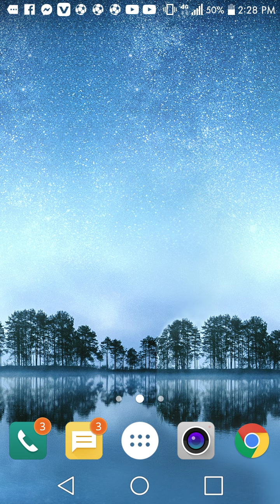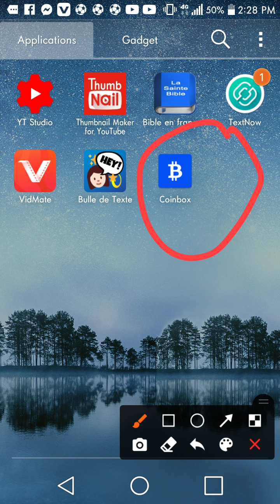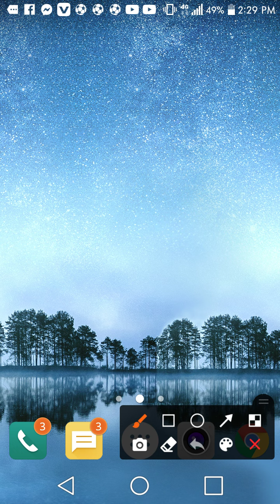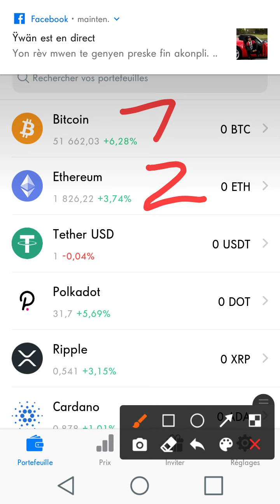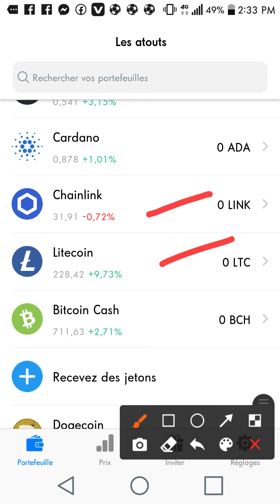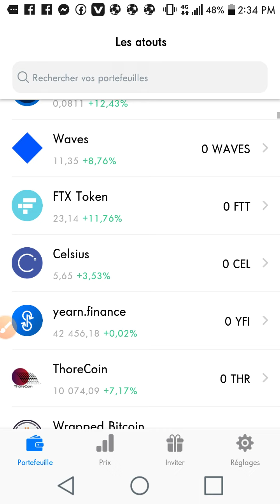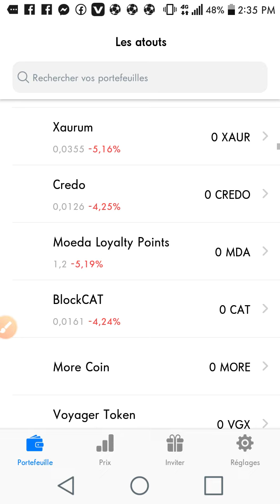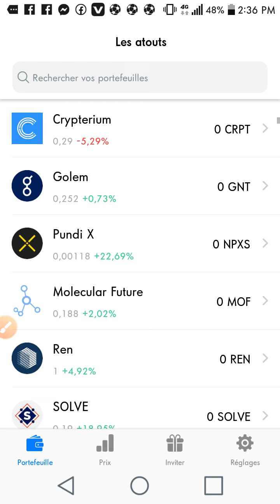kisa crypto monnaie ye e konbyen ki genyen ?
kripto monè